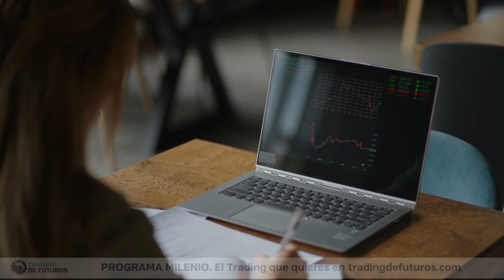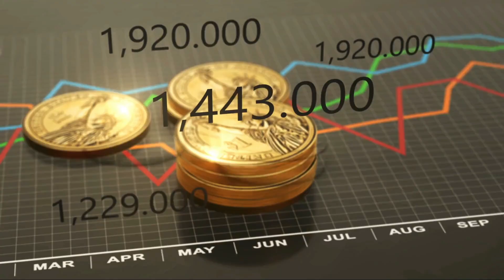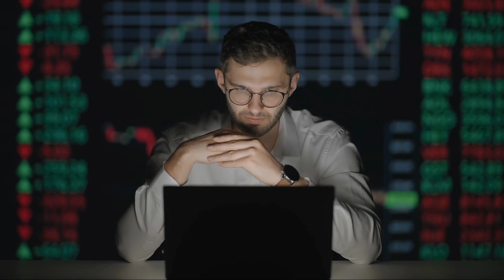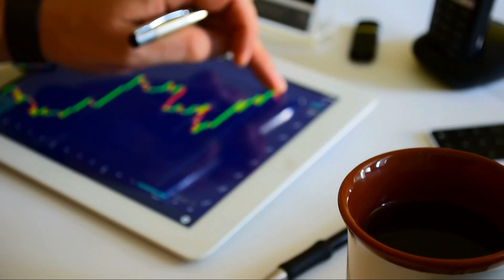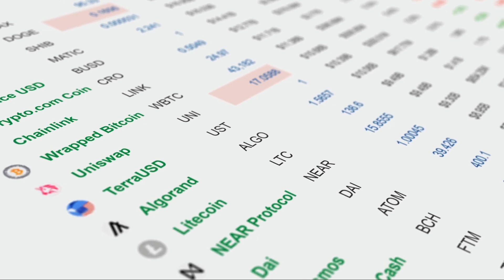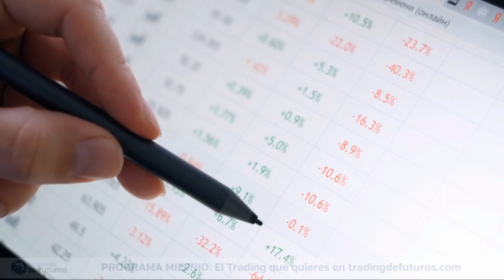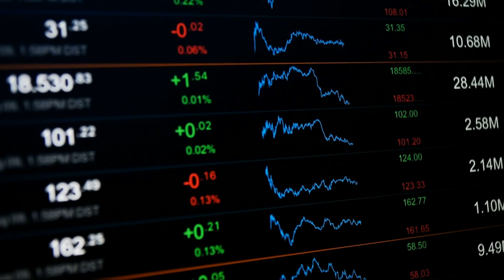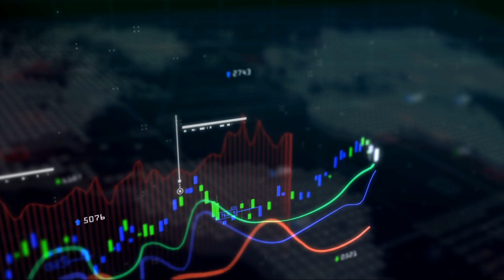MEJORA ASÍ TU JUEGO INTERIOR COMO TRADER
Déjanos un "me gusta" y te esperamos en los comentarios.

Ademas, te recuerdo que puedes acelerar tu proceso de formación como trader con nuestro programa Milenio

Milenio está diseñado para cubrir todos los elementos y recursos necesarios para desarrollar la competencia como trader:

Nuestro sistema de trading se basa en aprovechar los procesos de manipulación institucional.

Con Milenio aprenderás a localizar y a explotar ventanas de oportunidad de alta probabilidad, a gestionar el riesgo y las posiciones, y a manejarte a ti mismo y a tu respuesta emocional.

Desarrollarás primero la comprensión conceptual para entender qué es lo que sucede en el mercado en cada momento y a qué responden los movimientos del precio y, luego, te entrenaremos para que lleves a la práctica tu conocimiento y desarrolles has habilidades necesarias para el trading intradiario.

dinos qué necesitas y en qué situación estás y te ofreceremos la mejor manera de ayudarte en tu camino como trader